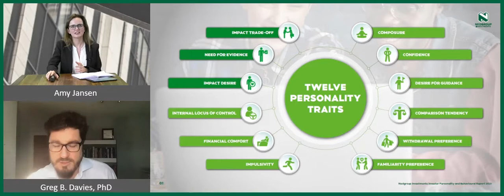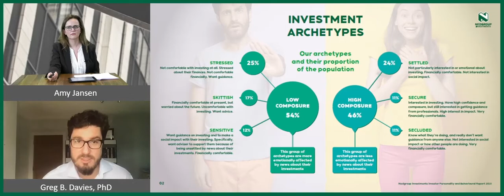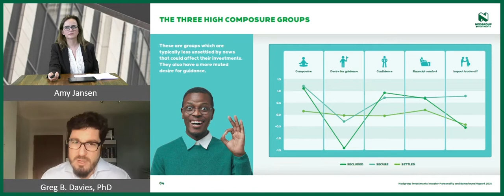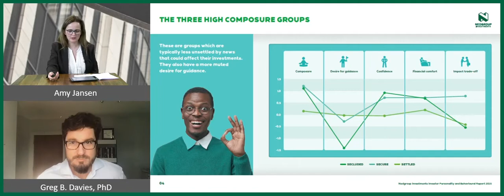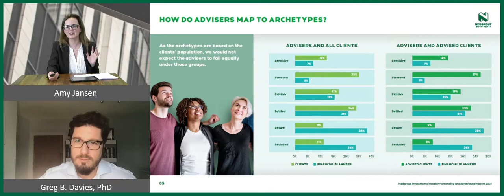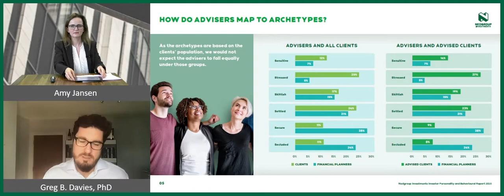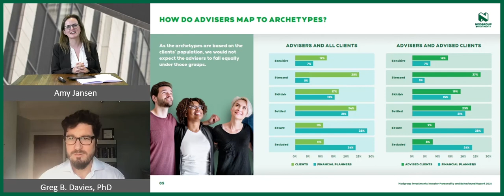Professor Greg Davies, Oxford Risk - South Africa’s Investing Personalities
Professor Greg Davies from Oxford Risk discusses the South African investing personalities revealed from the recent Nedgroup Investments Behavioural Survey, and how to identify and harness  certain personality traits that investors portray.